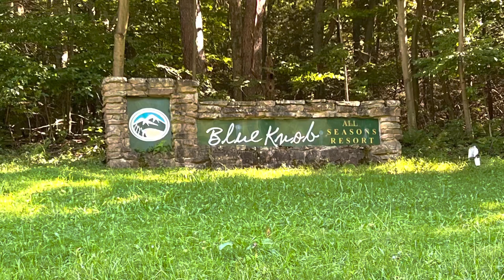Beautifully Renovated Loft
SOLD! Spacious Loft at Blue Knob All Season Resort. Turnkey 2 bed 1 bath